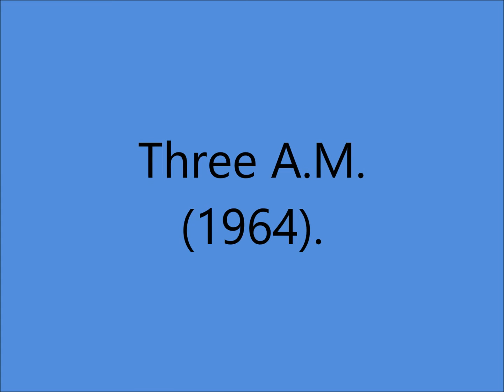Bill Anderson - Three A. M. (1964).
(Written by Bill Anderson - Jerry Todd).

Also Recorded 3 September 1964 (Remake).

Recorded 20 August 1964 [14:00-17:30] Columbia Recording Studio, 804 16th Ave. South, Nashville, TN - Bill Anderson [vcl], Ray Edenton [gt],  Grady Martin [gt/leader],  Weldon Myrick  [steel gt], Jimmy Lance [bass gt], Joseph Zinkan [bass], Len Miller [drums], Floyd Cramer [piano], The Jordanaires [vcl chorus]. Producer: Owen Bradley.

Born James William Anderson in Columbia,South Carolina
1 November 1937

1975  Nashville Songwriter's Hall Of Fame
1985 Georgia Music Hall Of Fame
1993 Georgia Broadcaster's Hall Of Fame
1994 South Carolina Music & Entertainment Hall Of Fame
2001 Country Music Hall Of Fame.